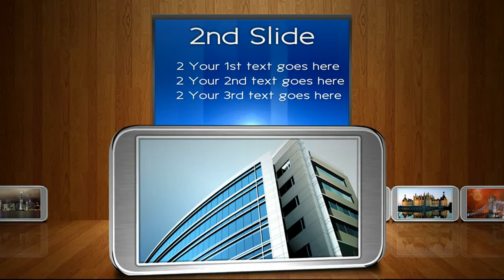Business Slideshow - After Effects Project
Business Slideshow videohive template by dorde

After effects 7, cs3, cs4, cs5, cs5.5, cs6 compatible